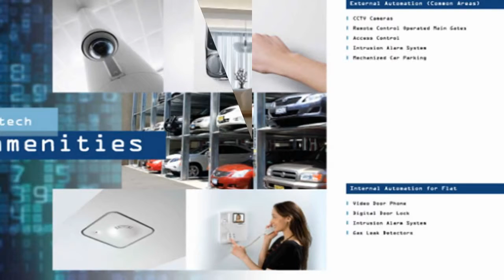Kanakia K14 Khar West Mumbai - 09990065550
Kanakia K14 Khar West Mumbai

Settlers India
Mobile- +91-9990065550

or